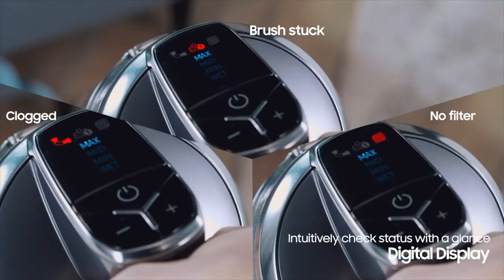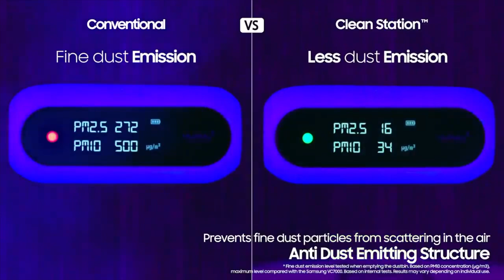Samsung Jet 75 Complete Cordless Stick Vacuum Cleaner with Clean Station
SAMSUNG Jet 75 Complete Cordless Stick Vacuum Cleaner w/ Clean Station, Removable Battery, Lightweight

(Amazon)

(Amazon)

welcome! please like and subscribe to my channel (100% Free) for more  product videos, see and learn more about the product before buying..( This is not a review) Product details only.

-Try Prime Discounted Monthly Offering (Amazon)
-Try Audible Premium Plus and Get Up to Two Free Audiobooks (Amazon)
(Amazon)